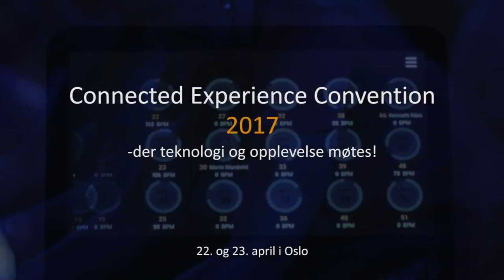Connected Experience Convention 2017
Connected Experience Convention 2017 er årets happening innen treningsbransjen, der teknologi og opplevelse møtes. Du kan velge mellom en rekke treningstimer innen sykling, løping, roing, Small Group Training (SGT) og få med deg inspirerende foredrag for deg som er instruktør/PT og/eller driver eller eier et treningssenter. Vi ønsker å gi deg en helg du sent vil glemme, full av inspirasjon, motivasjon og ikke minst en sosial helg!
Vi lover en morsom, tøff og motiverende convention.